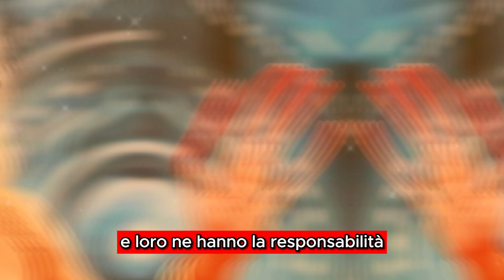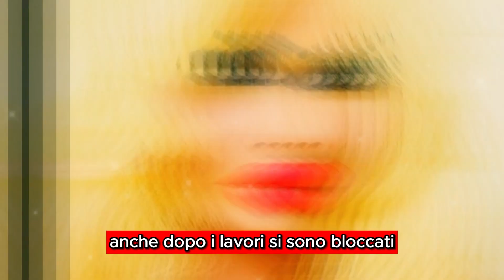TI DISTRUGGE LA VITA e loro lo sanno: Le Rivelazioni Shock di Elenoire Ferruzzi sul Gf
intervista esplosiva, Elenoire Ferruzzi getta luce su tutto ciò che accade dietro le quinte di uno dei reality show più seguiti in Italia. Non tratteniamo nulla mentre sveliamo segreti incredibili, scandali e retroscena che ti lasceranno senza fiato!

Elenoire Ferruzzi non ha paura di dire la verità, e lo fa senza peli sulla lingua. Scopri cosa pensa dei gesti spregevoli, delle strategie degli autori e del cast attuale del Gf Vip. Sarai sorpreso da quanto è stato coperto e da cosa gli spettatori realmente vogliono vedere.

Ma le sorprese non finiscono qui. Elenoire ci racconta anche del suo rapporto con Alfonso Signorini e delle conseguenze che ha affrontato dopo aver partecipato al programma.

Siamo nel mezzo di una testimonianza scioccante, e le conseguenze di queste rivelazioni sono ancora incerte. Rimani sintonizzato per tutte le ultime notizie e approfondimenti su questa storia che sta sconvolgendo l'Italia!